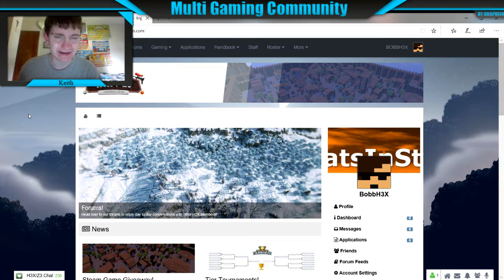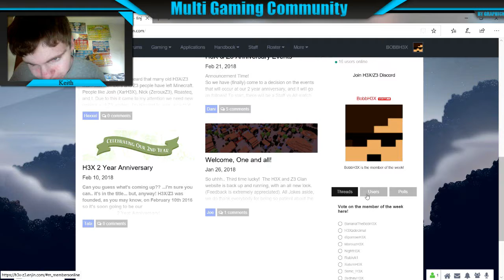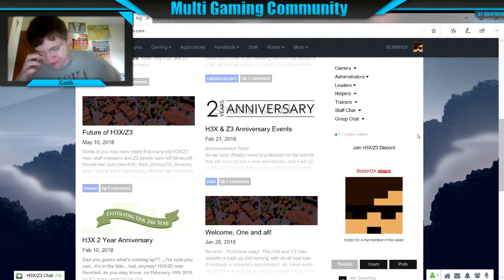H3X member of the week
Welcome everyone to another video, where I am on the H3X website showing you something.

► Multi Gaming Community Youtubers